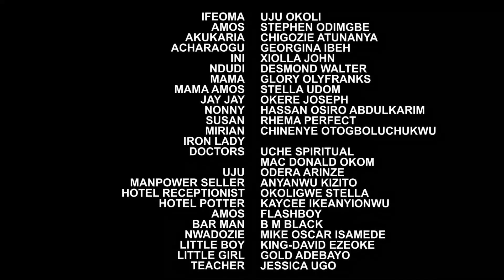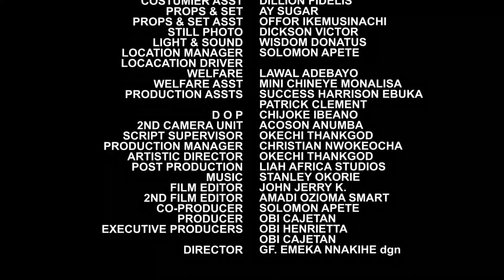The Prince Must Marry Me Complete Season New Movie - Uju Okoli & Georgina Ibeh 2021 New Movie